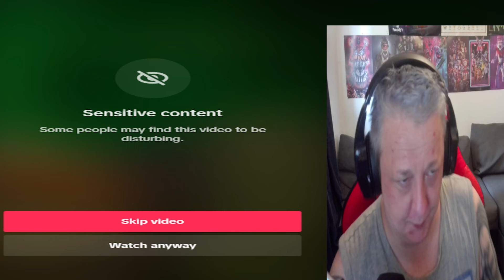Are these Tiktoks SCARY? (First Reaction Video)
My first EVER reaction video. I am reacting to SCARY Tiktoks. Or not so Scary as I soon found out? Wanna send me some Spooky stuff?